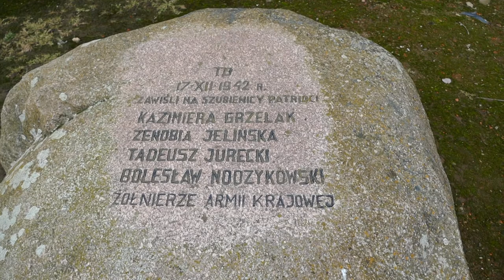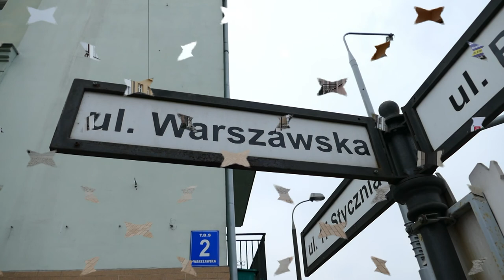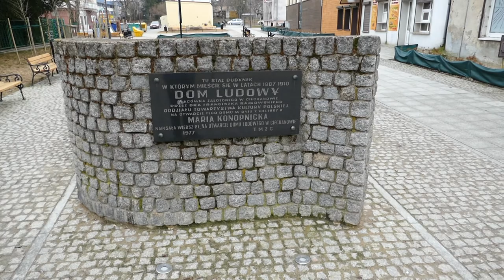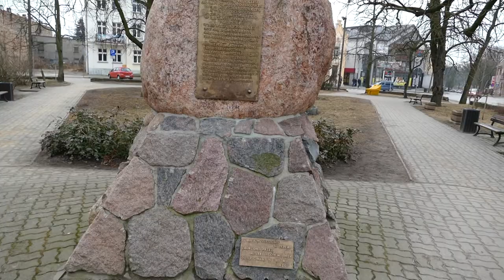Ciechanów przewodnik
Ciechanów – miasto położone w województwie mazowieckim. Był miastem królewskim Korony Królestwa Polskiego. Pierwsza pisana wzmianka o Ciechanowie pochodzi z 1065 r. z dokumentu mogileńskiego wydanego przez Bolesława Śmiałego, w którym król uposaża ufundowany wówczas klasztor benedyktynów w Mogilnie.